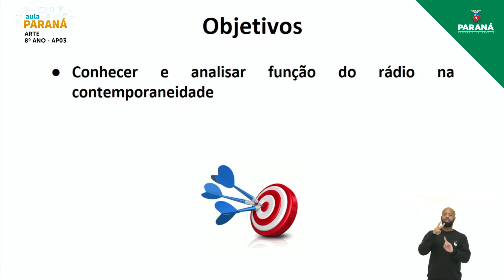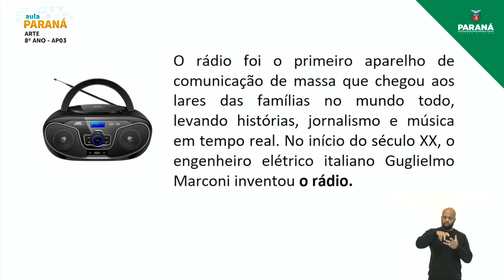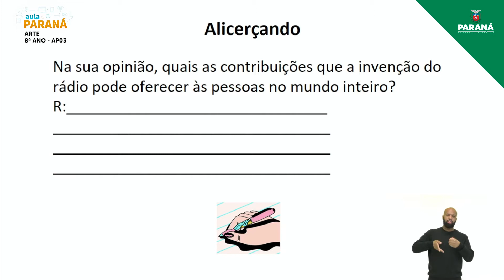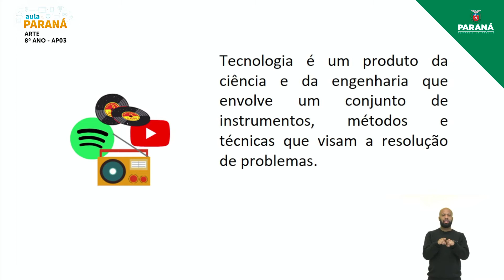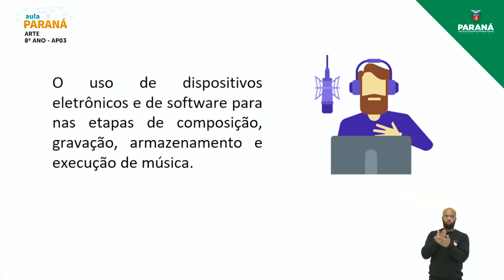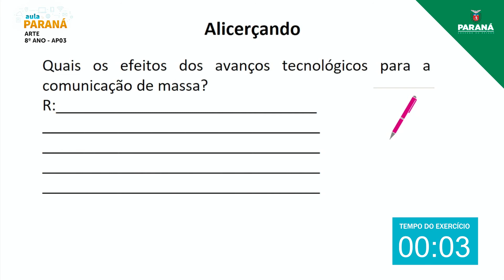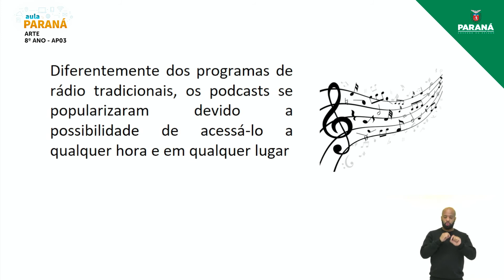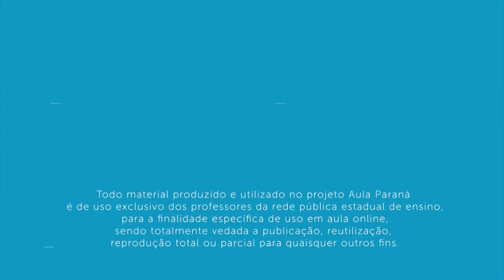2021 | 8º Ano | Arte | Aula AP3 - Rádio na Contemporaneidade, Streamings de Músicas e Podcasts